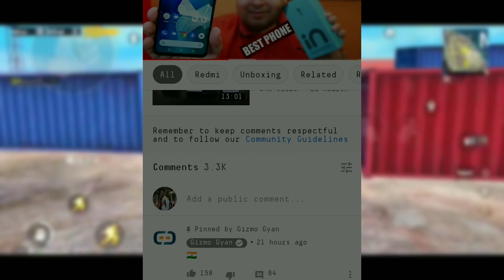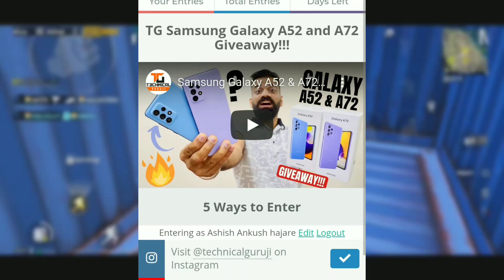GIVEAWAY SAMSUNG GALAXY S20 ULTRA 16 giveaway | TECHNICAL GURUJI | GIZMO GYAN 😱| by giveaway time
(UPDATE RHNE K LIYE FOLLOW KR LENA DOSTO )

This is a news cahnnel for viewrs in guiding and helping in particiapting giveaways and results.This Giveaway Time youtube channel every viwers to help fo giveaways content.